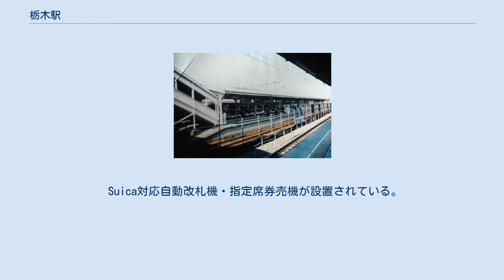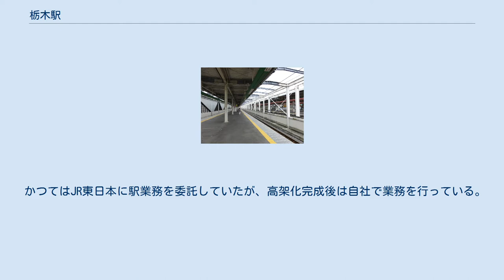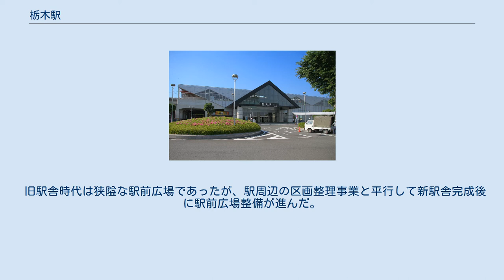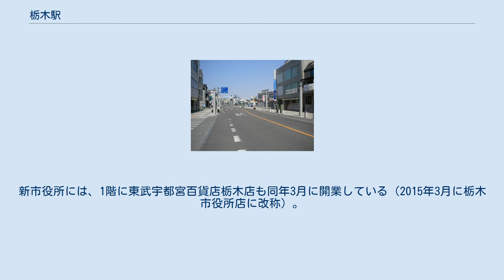栃木駅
栃木駅（とちぎえき）は、栃木県栃木市沼和田町にある、東日本旅客鉄道（JR東日本）・東武鉄道の駅である。
 栃木市中部の巴波川西岸に位置する駅で、日光例幣使街道の旧宿場町で「小江戸」と呼ばれる栃木市の代表駅である。
 JR東日本の両毛線と、東武鉄道の日光線が乗り入れ、接続駅となっている。
 東武日光線については、普通列車の殆どが隣の新栃木駅から分岐する宇都宮線と一体化された運転系統が組まれ、東武日光方面への普通列車はその新栃木駅での折返しが殆どである。
そのため、当駅から直接東武日光方面へ直接往来する列車は、特急・急行・区間急行が中心となっている。
また駅番号として「TN 11」が付与されている。
 旧駅舎は鉄道高架化のため撤去されたが、民間事業者が部材を引き取り、2004年に開業した栃木市野中町の自動車博物館「魔方陣スーパーカーミュージアム」のエントランスとして再利用している。
 島式ホーム1面2線を有する列車交換可能な高架駅。
地上駅時代は2面3線の形態であった。
 足利駅管理で、JR東日本ステーションサービス（2015年6月30日まではJR高崎鉄道サービス）が受託する業務委託駅。
委託化直前まで管理駅で大平下駅・思川駅を管理していた（管理業務は足利駅に移管）。
 Suica対応自動改札機・指定席券売機が設置されている。
 のりば （出典：JR東日本:駅構内図） 単式ホーム1面1線と島式ホーム1面2線を有する高架駅。
PASMO対応自動改札機設置駅。
 かつてはJR東日本に駅業務を委託していたが、高架化完成後は自社で業務を行っている。
地上駅時代は島式ホーム1面2線の形態であった。
 東武栃木駅管区として、日光線栗橋駅 - 新栃木駅間及び宇都宮線全駅を統括管理する。
 のりば 近年の1日平均乗降・乗車人員の推移は以下のとおりである。
 駅前からは蔵の街大通りで約1kmほど北に離れた市街地へとつながっている。
大通り沿道は景観整備が完了し、土曜日・休日には「蔵の街」見物に多くの観光客が沿道を歩く様子が見られる。
また、市街地への道路沿いには多数の大手予備校から小規模塾など数多くの予備校・学習塾が立地する。
 旧駅舎時代は狭隘な駅前広場であったが、駅周辺の区画整理事業と平行して新駅舎完成後に駅前広場整備が進んだ。
2000年の東武栃木駅、2003年のJR栃木駅の高架化に伴いシビックコア重点整備地区として再開発・区画整理事業が行われ、これまでに國學院大学栃木学園教育センターや栃木県立学悠館高等学校、高層マンションなどが複数建設されたほか、栃木地方合同庁舎やシビックセンターの建設が予定されている。
広場には彫刻家前田哲明の「煌樹（こうじゅ）」が、駅前モニュメントとして設置されている。
イトーヨーカドー撤退など、区画整理事業後も空き地となっているところが随所に目立っていたが、マンション建設や銀行支店、飲食店等の進出などにより、2005年12月中旬の時点では、高架沿い以外では空地は少なくなっている。
 また、入舟町にあった栃木市役所は、2014年2月に万町にかつてあった福田屋百貨店栃木店の建物を改装して移設した。
新市役所には、1階に東武宇都宮百貨店栃木店も同年3月に開業している（2015年3月に栃木市役所店に改称）。
 南口は1984年に栃木県立栃木南高等学校（現・栃木県立栃木翔南高等学校）の通学口として設置された。
北口からの続きの市街地となっている。
 夜行高速バス JR東日本 東武鉄道